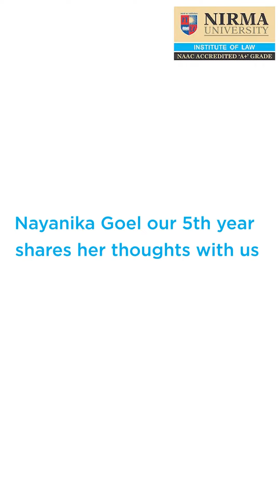How does ILNU shaped the learning experience of its students?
Nayanika Goel 5th-year student shares her thoughts on her holistic learning experience.

You can grab this opportunity too!

Apply Now
for B.A., LL.B (Hons.)/B.Com., LL.B (Hons.)